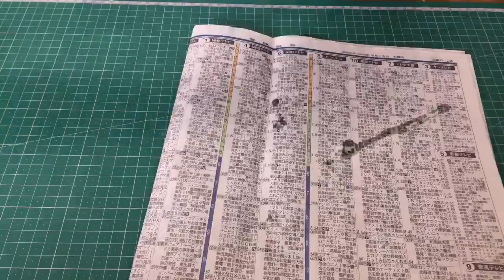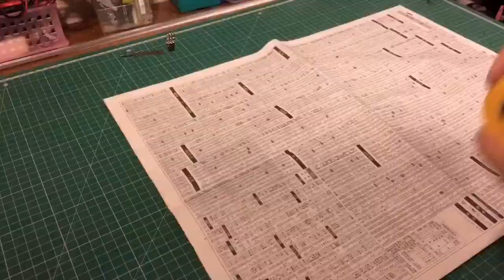Scratch Built DLG glider Part2 Fuselage,tails,assembly